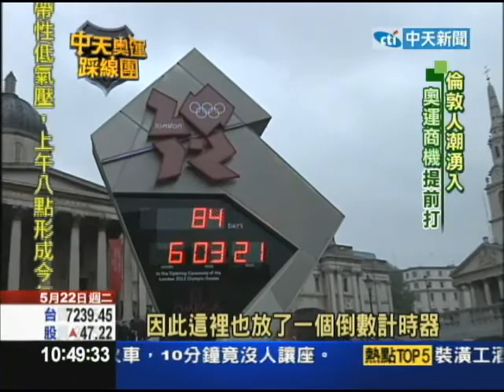【倫敦奧運】暖身！奧運商機開打 倫敦蓋歐洲最大商場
英國1975年之後，今年第一季度首度面臨二次經濟衰退，不過奧運即將在七月底展開，英國政府也想藉此提升經濟，賺一些奧運商機財，目前我們也已經觀察到，有幾十種奧運商品、紀念品，在倫敦街頭開始大打商機戰，在主場館周圍蓋了全歐洲最大的商場。